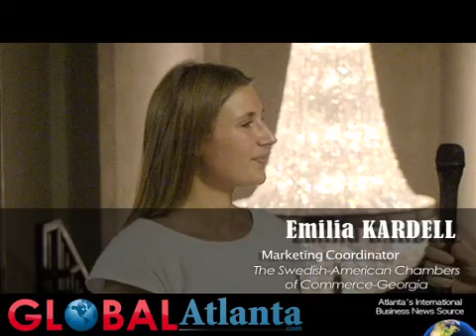Global Connect - Meet 38 Binational Chambers of Commerce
Join the members of Atlanta's binational chambers of commerce at the 200 Peachtree building, "Where the South Meets the World," on the evening of Thursday, July 21.